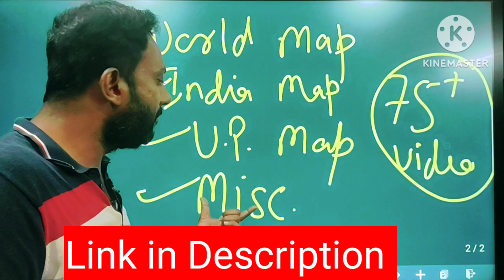MAPS for UPPCS | UPPCS 2024 | UPPSC